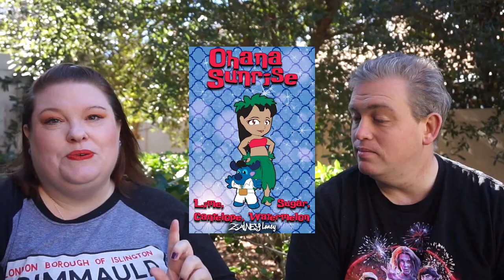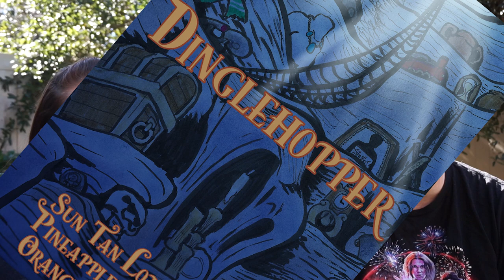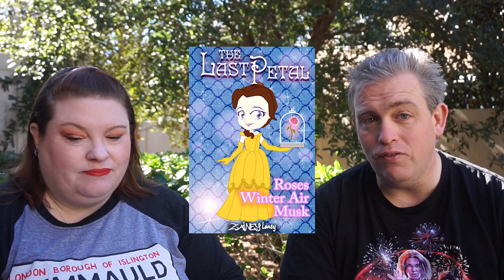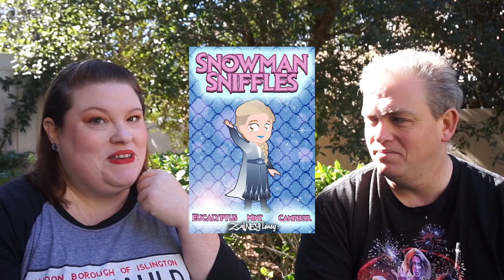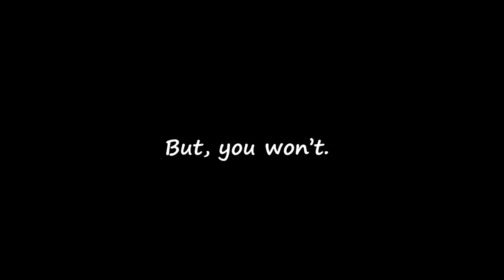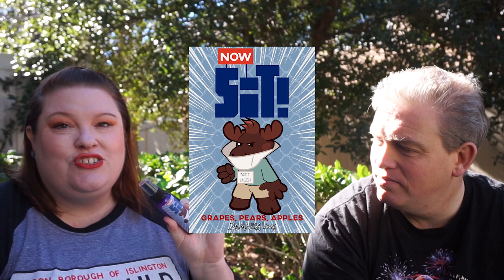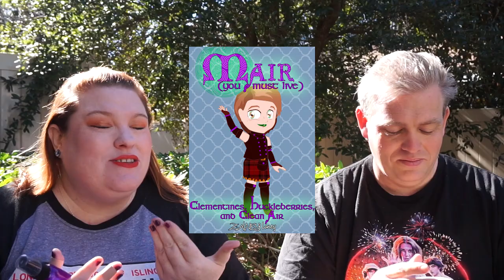Zainey Laney January Products | Animation, a new Mascot, and THE CHILD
January is the animation collection. These products are only available until the end of January!

*Bottled Honey Designs (Site and Facebook Group)